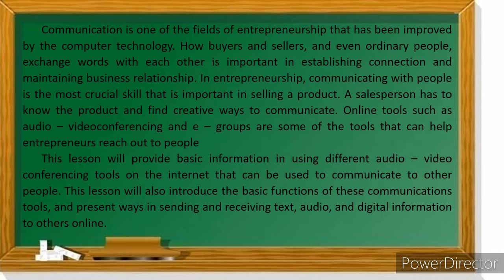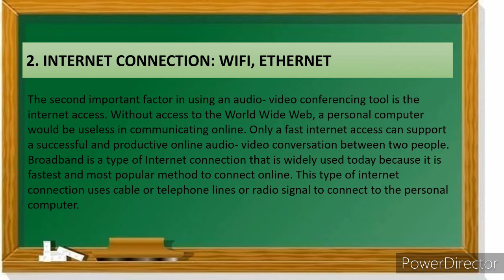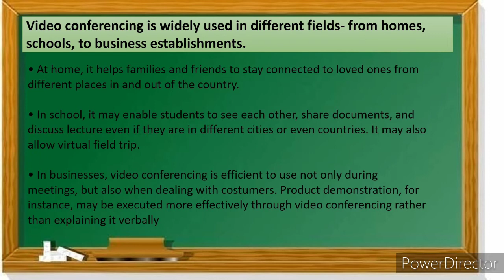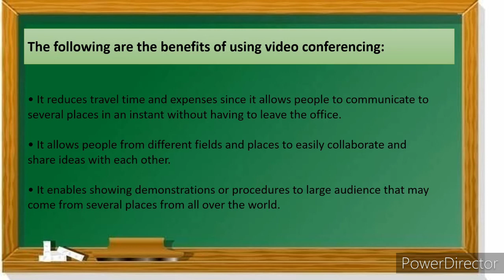TLE 6 (ICT) | PARTICIPATING IN VIDEO AND AUDIO CONFERENCES IN A SAFE & RESPONSIBLE MANNER | WEEK 4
participating in video and audio conferences in a safe and responsible manner
reminders in participating video and audio conferences
importance of participating in video conference and audio conference
participating in audio and video conferences
give the importance of participating in video conference and audio conference brainly
steps in participating audio and video conference via google hangouts
steps in participating in an audio and video conference using google meet
participate in video and audio conferences in a safe and responsible manner